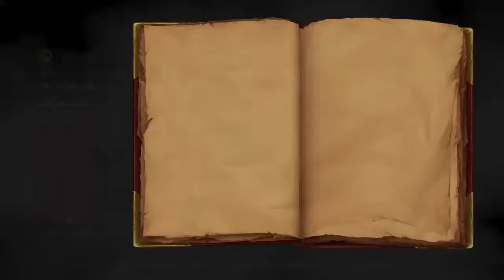MediEvil - 04 - Retour au Cimetière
'Regarde dans le Rétro', let's play et aventures de jeux rétro.
31 octobre 2019